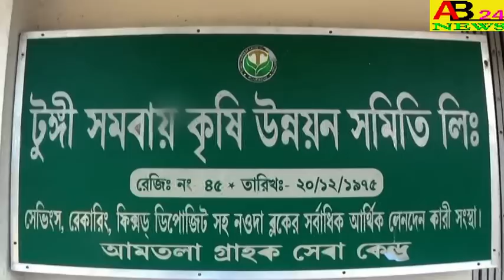নওদায় বাজ পড়ে মৃত লালচাঁদ সেখের স্ত্রীকে চাকরির আশ্বাস দিলেন।সভাধিপতি মোশারফ হোসেন মন্ডল AB24#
PRESIDENT MOSHARRAF HOSSAIN MONDAL ASSURES JOB TO LALCHAND SEKH`S WIFE  নওদায় বাজ পড়ে মৃত লালচাঁদ সেখের স্ত্রীকে চাকরির আশ্বাস দিলেন।সভাধিপতি মোশারফ হোসেন মন্ডল।